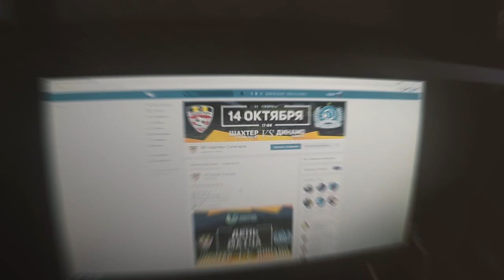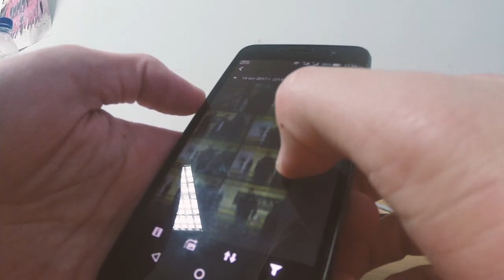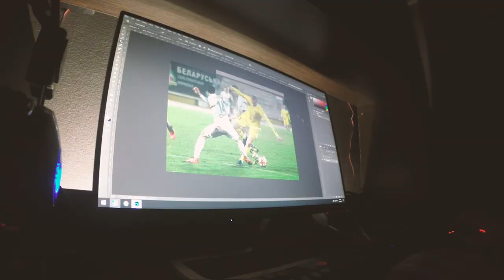Рабочий день клубного фотографа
Автобиографический ролик Кирилла Павловича.